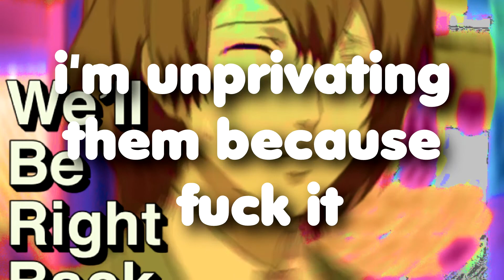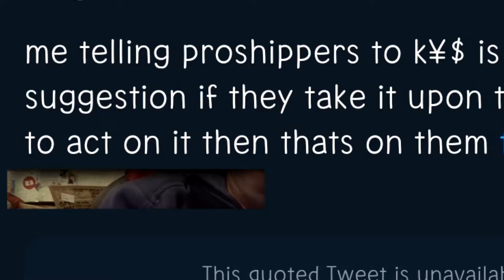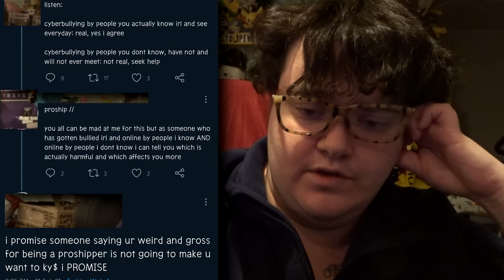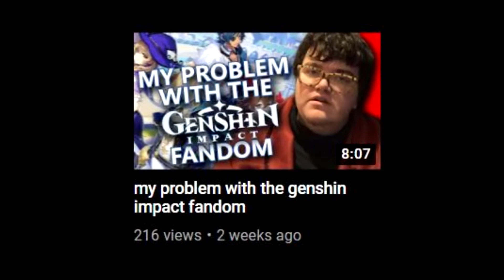antishippers have gone too far